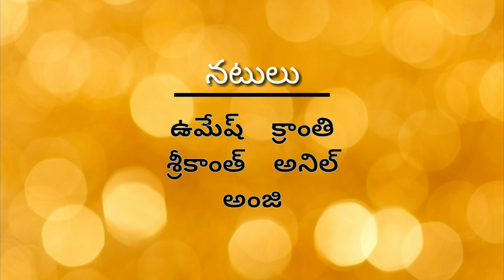Pidugulaanti Pillalu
●Let us Be Friends Google+ ☺☺☺